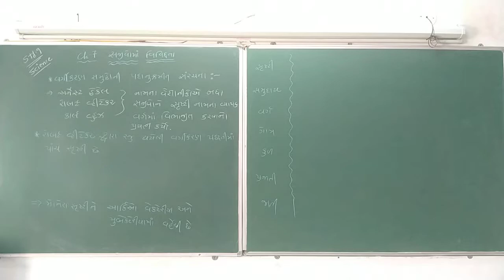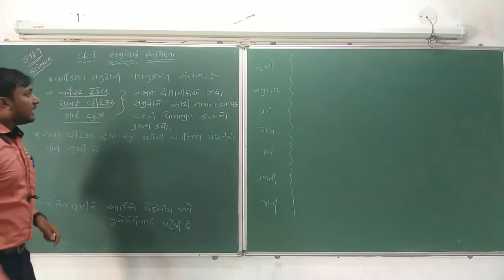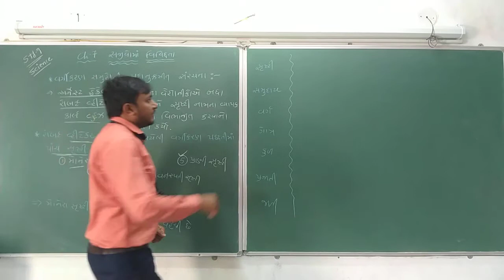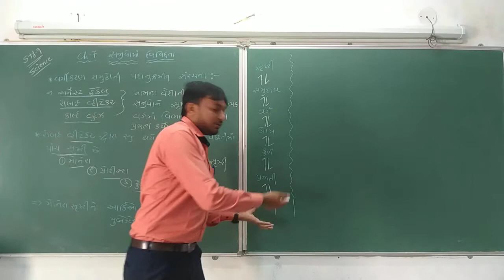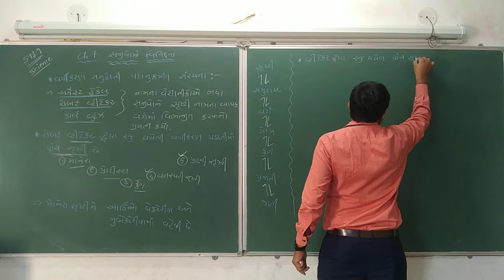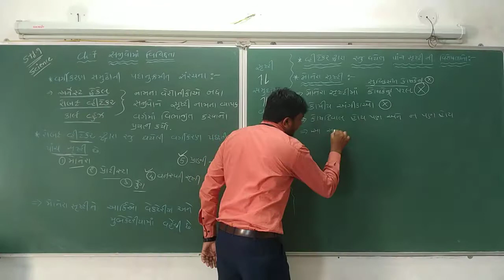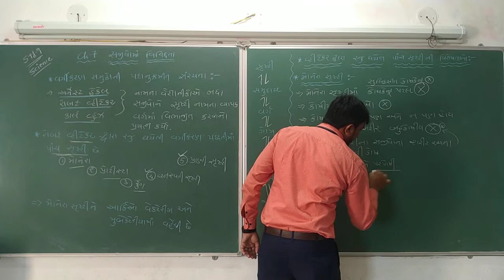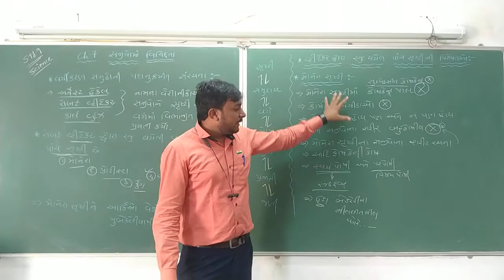GUJ MED || STD 9 || Ch 7 || સજીવોમાં વિવિધતા || Lecture 1 || Milan sir